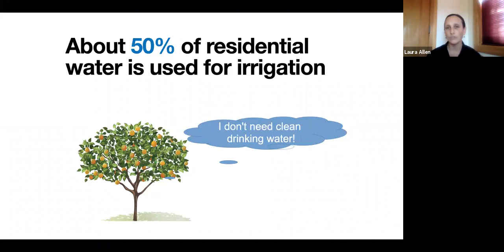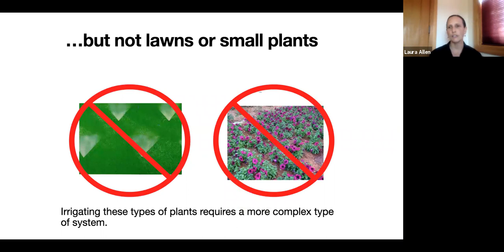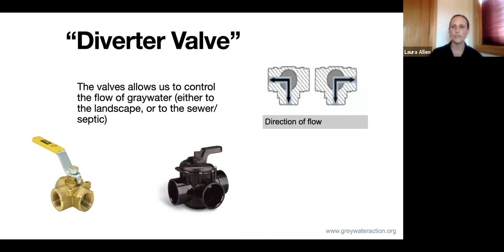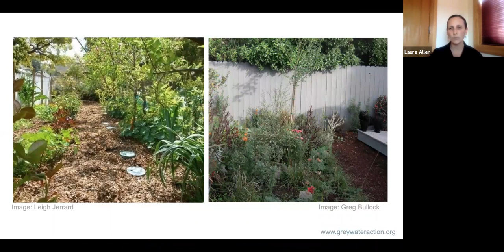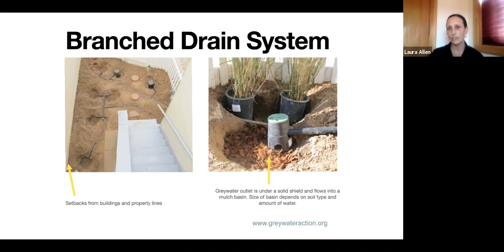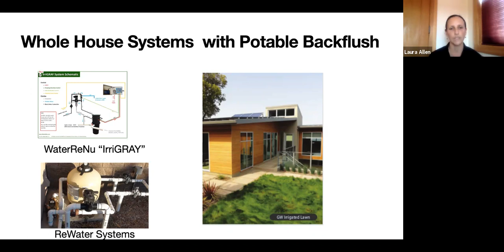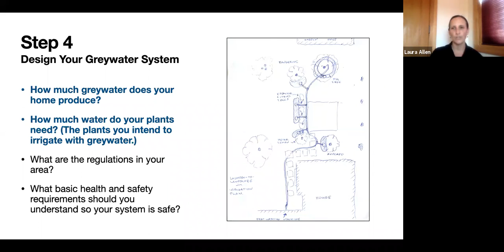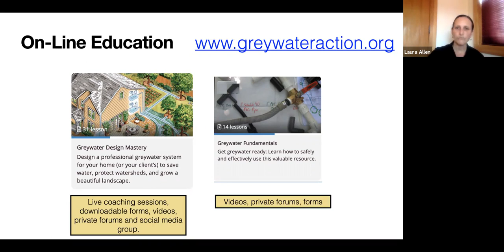GEC Educational Series: GO GREEN WITH GREYWATER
Glendale Environmental Coalition & Sierra Club Verdugo Hills Chapter presents "Go Green with Greywater: How to water your landscape with recycled household water"

Learn about simple, affordable, and popular home greywater systems and how you can install one in your own yard and grow a beautiful landscape while conserving water.

Speaker: Laura Allen of Greywater Action

Laura Allen is a founding member of Greywater Action and has spent the past 15 years exploring low-tech, urban, sustainable water solutions for greywater (the relatively clean waste water from baths, sinks, washing machines, and other kitchen appliances). She is the lead author of Greywater, Green Landscape (2017) and other books on conserving and reusing water. She’s participated in state grey water code developments in California and Washington State and is on the technical advisory committee for IAPMO’s Water Efficiency Standard (We-Stand). Laura was the 2014 recipient of the Silicon Valley Water Conservation Award of Water Champion.

Moderated by Jack Walworth, Greywater Enthusiast, GEC Outreach Member